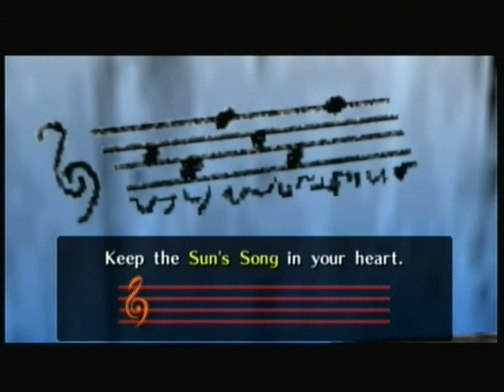The Legend of Zelda Ocarina of Time Master Quest {5}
Got 2 Pieces of Heart an Empty Bottle and learned the Sun's Song